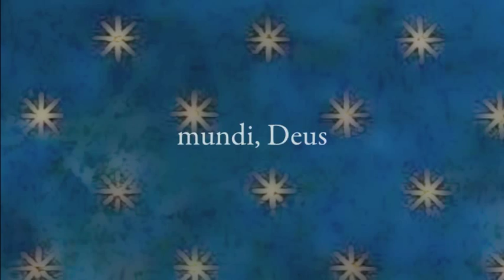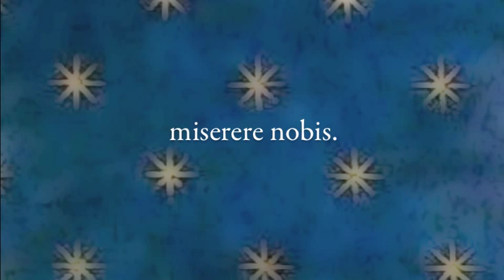Pasquale Cafaro: Litanie - La Confraternita de' Musici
La Confraternita de' Musici | Cosimo Prontera
organo/cembalo e direzione

Canto: Arianna Vendittelli
Alto: Angela Masi
Tenore: Alessangro Giangrande
Basso: Angelo De Leonardis

Raffaele Tiseo violino I
Gabriele Politi violinoII
Gianlorenzo Sarno violoncello
Maurizio Ria violone
Giuseppe Petrella tiorba

Live recording Basilea (Svizzera) - Giugno 2009

laconfraternitademusici.it